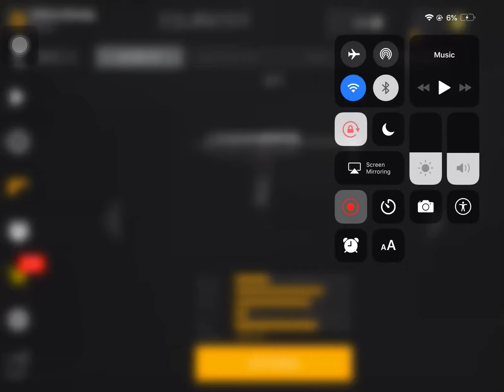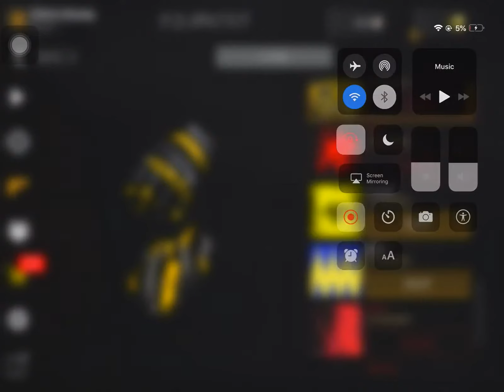ALL OF MY FORWARD ASSAULT SKINS!!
I Spent Over $200 on this game lmao